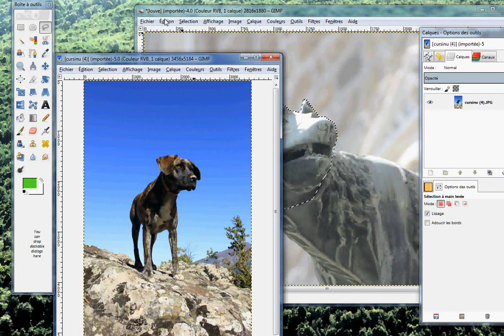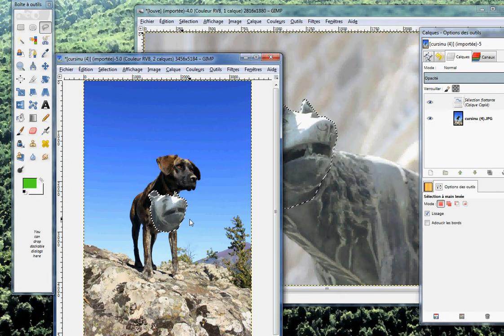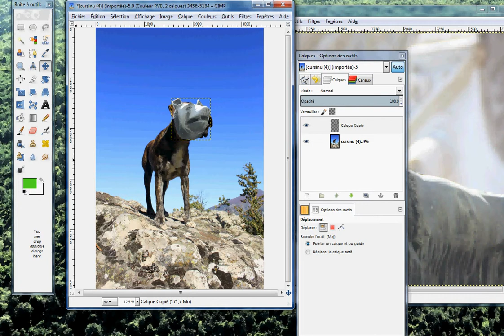créer calque dans une autre image GIMP